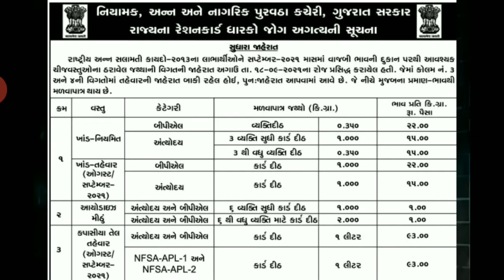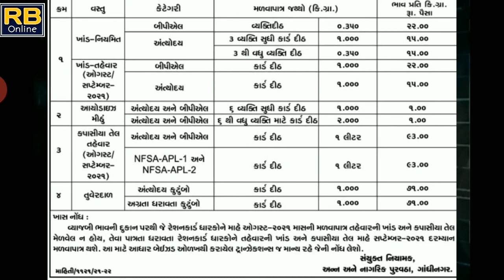સપ્ટેમ્બર મહિનાનું સસ્તા અનાજ માટે ની તારીખ જાહેર કોને કેટલું મળશે અનાજ/ By Rb online 🖕